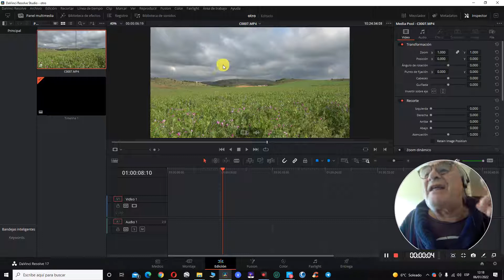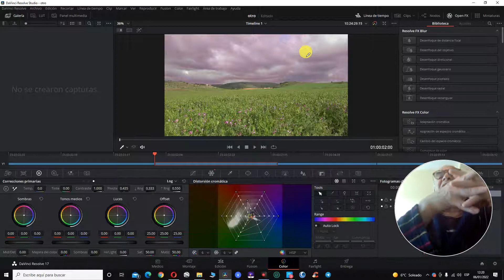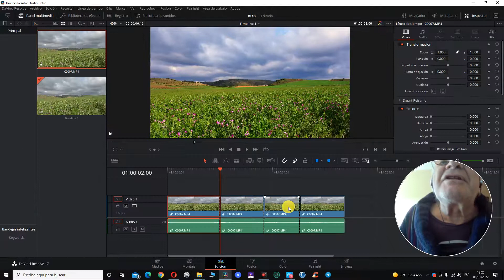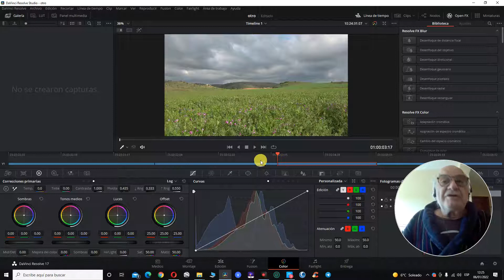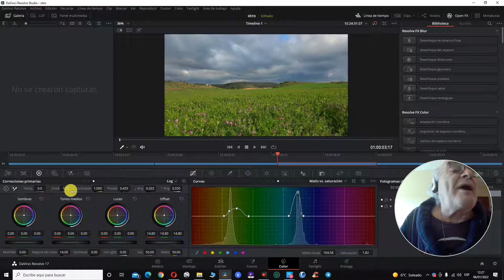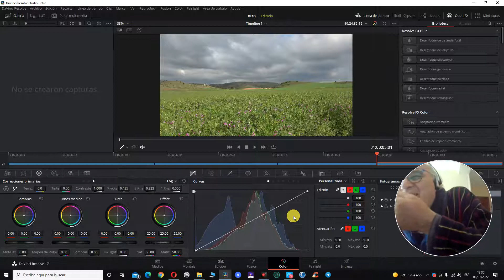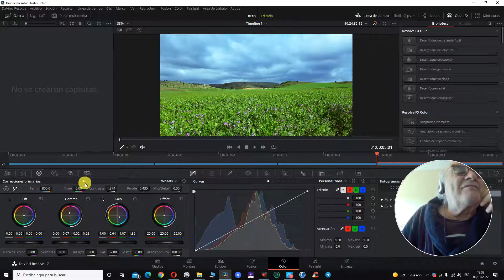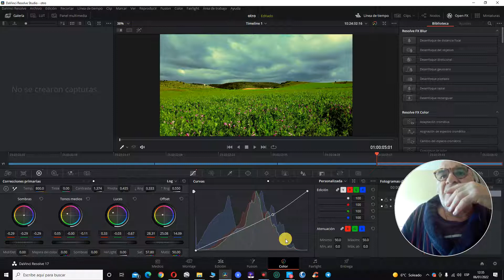Davinci Resolve. Retoque de color, varias maneras en un paisaje.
Esta vez tocaremos el color de vídeo.